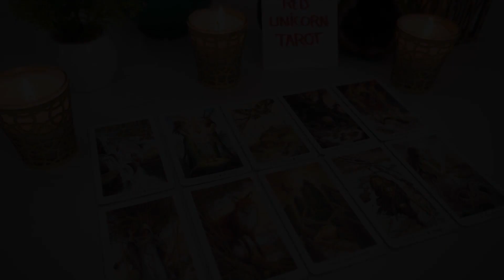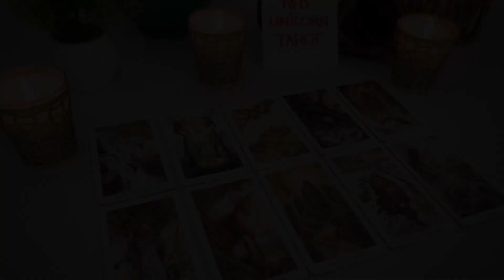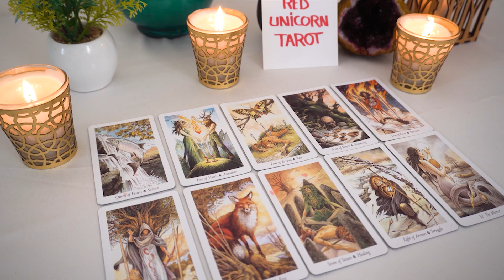CANCER❤️ "Biggest Change Of Your Life Cancer Is Coming! Here Is What Will Happen!"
Cancer 2023
Cancer today
Cancer JANUARY